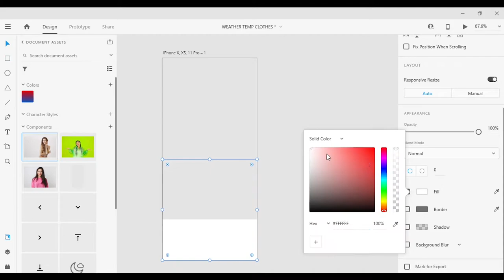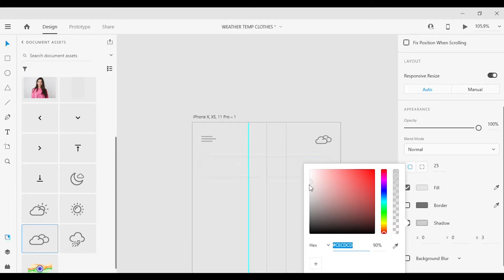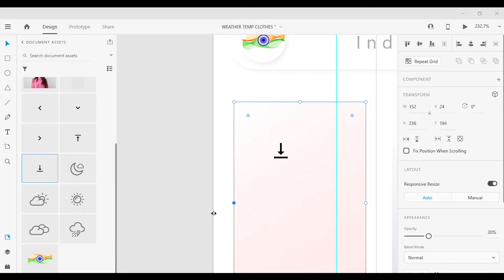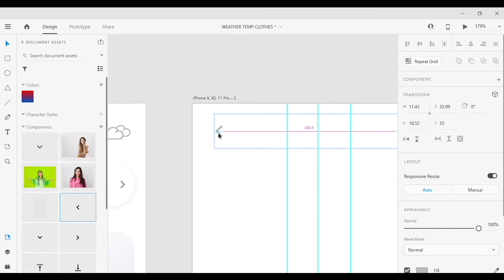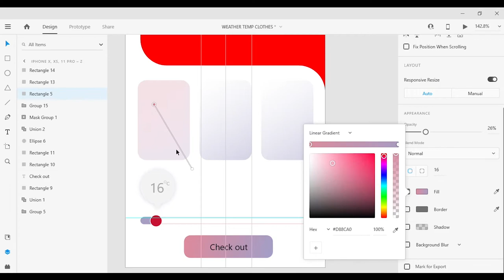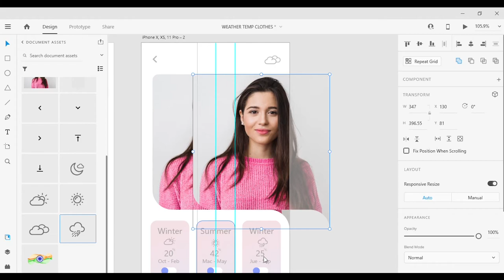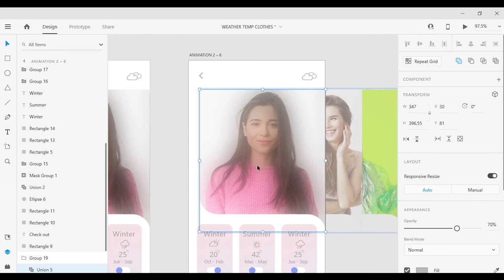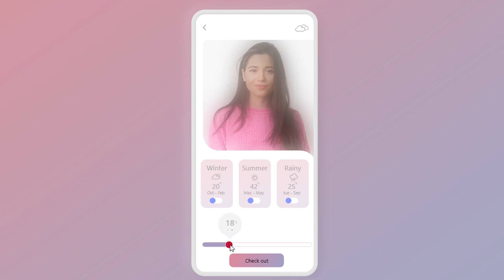Dress Code Mobile App using Adobe Xd {Mobileapp, UI/UX, Prototype, Animation }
UI DESIGN
User Interface in the industrial design field of human-computer interaction, a user interface is the space where interactions between humans and machines occur.
About Video
In this video about ,how to use XD like design, prototype and animation.This tutorial all about creating a minimal movie mobile screen with smooth animation while scrolling down to top.